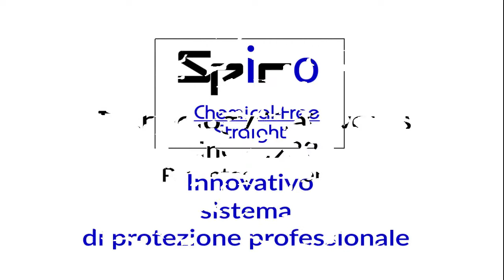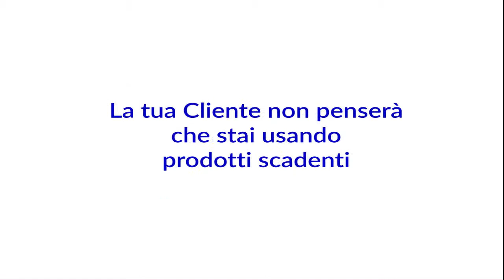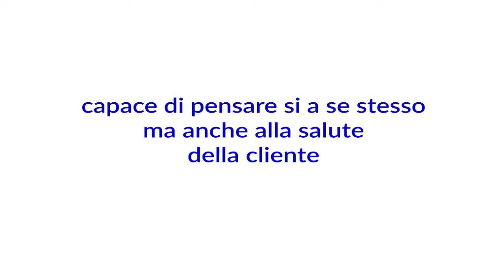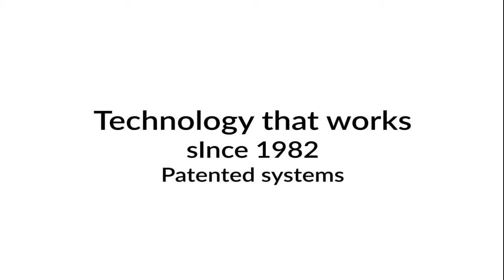piastra keratina, Piastra Cheratina, stiratura cheratina adattabile a tutte le piastre